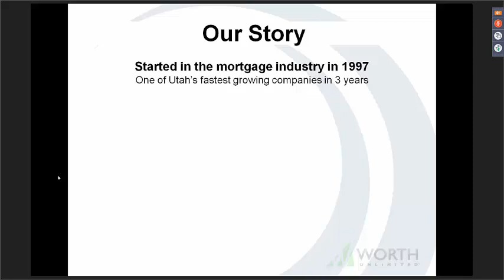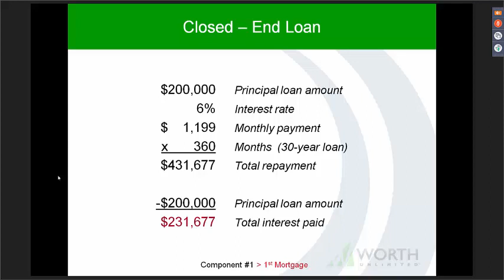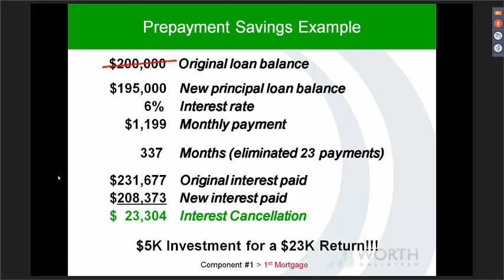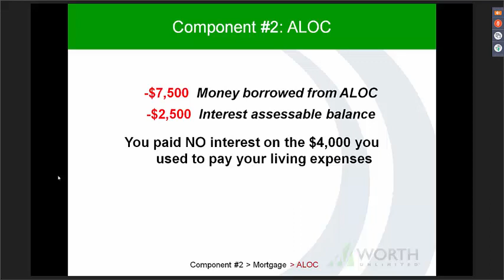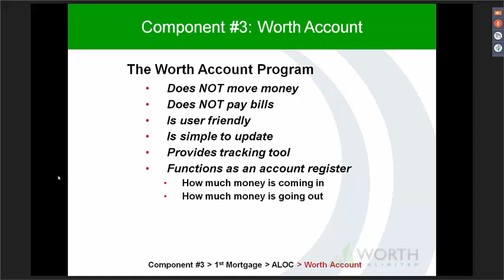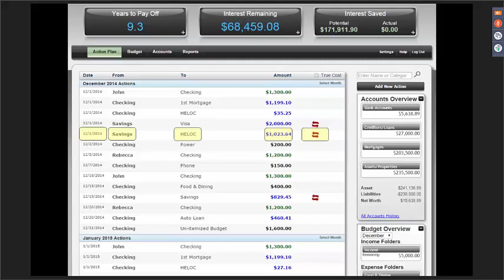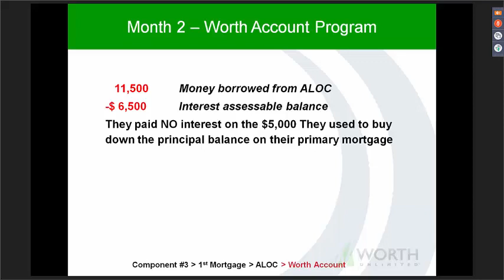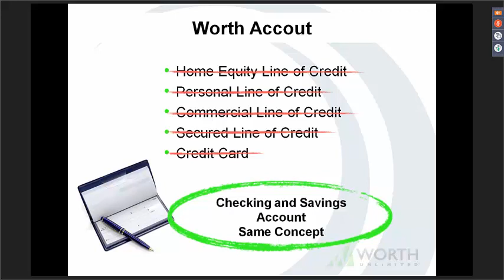The Worth Account ALOC Presentation, Sept 18, 2017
The Worth Account ALOC Presentation, Sept 18, 2017. Mac Saunders presents the Worth Account program using an ALOC as the facilitating account. Learn how the Worth Account may help you accelerate the pay down of debt, and keep more of your hard earned money in your pocket as opposed to the bank.